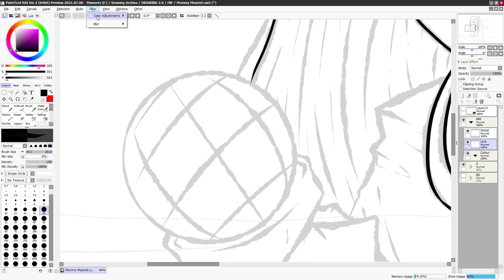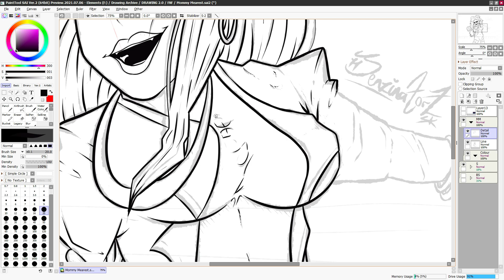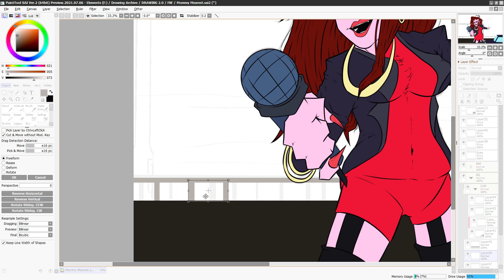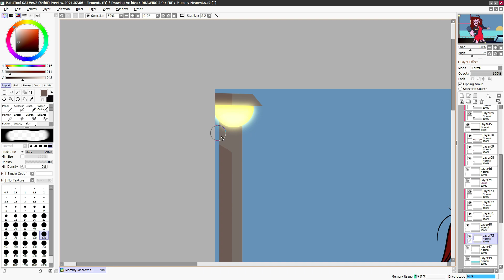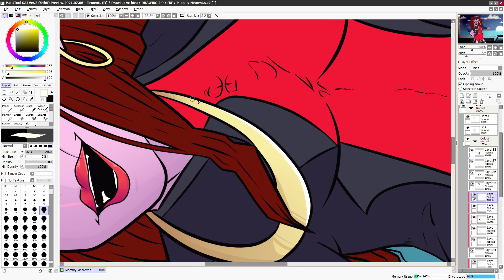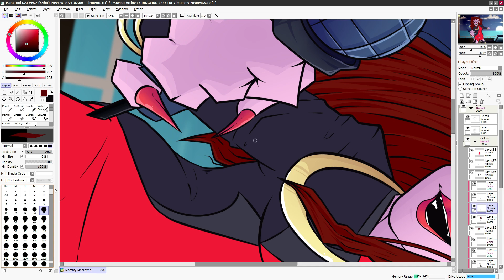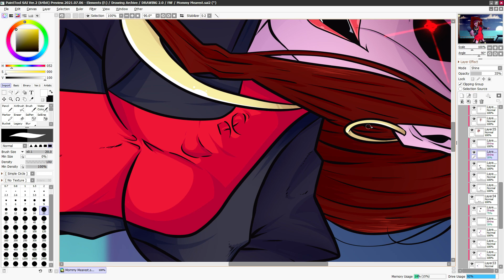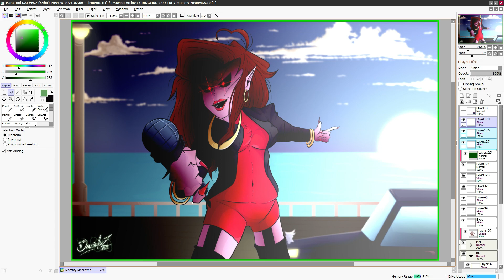[FNF] 500 Watcher Special! | Mommy Mearest | SpeedPaint!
This was really fun to draw, I'm happy I've actually gone round to the base game itself now, and giving them the love they rightfully deserve! This drawing is a thank you to all the lovelies over at my Deviantart for 500 Watchers. For 4 years of properly drawing!

But next will be a thank you drawing for you wonderful people who give love and support to my Youtube specifically! So Pico is next up. I'm super excited to do this, and I'm itching to get my pen and draw, draw, DRAW! :D

Thank you Anjer for specifically allowing me to use a remix of a wonderful song! Go check him out!

Tek care and stay safe! :)